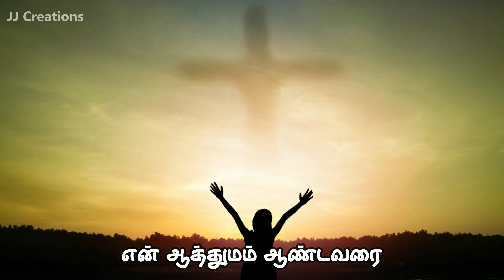என் ஆத்துமம் ஆண்டவரை புகழ்கின்ற வேளையிது | En Aaththumam Andavarai | Tamil Catholic song | Lyrics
என் ஆத்துமம் ஆண்டவரை
புகழ்கின்ற வேளையிது
என் ஆயன் அவரினிலே
மகிழ்கின்ற வேளையிது -/2

1.அன்பின் தேவன் அவர் -தினம்
அவர் குரல் கேட்டிடுவேன்
இரக்கத்தின் கடவுள் அவர் -அவர்
இதயத்தில் வாழ்ந்திடுவேன் -/2
அவர் அருகினிலே நான் இருப்பேன்-தினம்
அவர் வழி தனிலே நான் நடப்பேன்
அவர் வழி தனிலே நான் நடப்பேன் (என்-2)

2.நீதியின் மன்னர் அவர் -அவர்
நிழலினில் வாழ்ந்திடுவேன்
மகிழ்ச்சியின் நிறைவும் அவர் - என்
மனதினை மீட்டிடுவேன் -/2